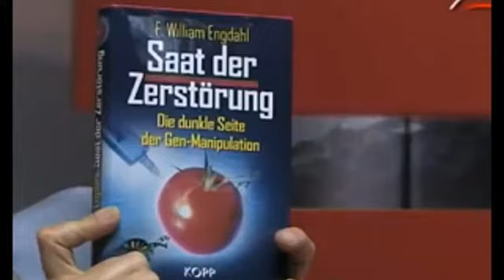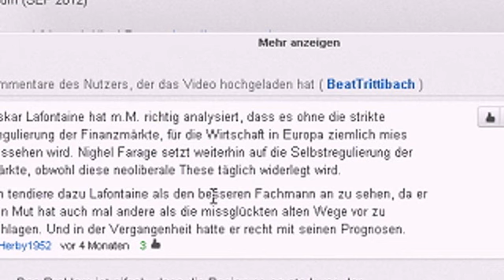Nigel Farage-Video vom 14. Oktober 2012 5:54